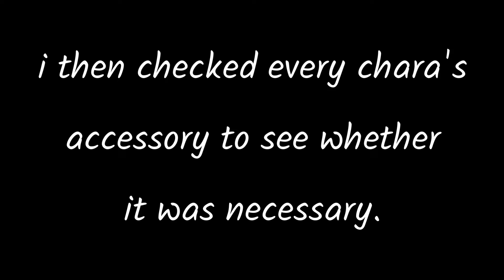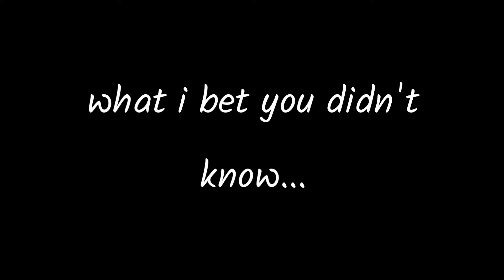criticizing 4 star limited cards hair thingies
ITS A GOD DAMN HAT JUST WEAR IT WITHOUT CHANGING YOUR HAIR SO I DON'T HAVE TO SPEND MORE

yes im a milgram fan
Heya! I'm Sairin and I'm kinda new to editing? I don't usually edit these kinds of videos and I'm trying it out for a change! Please bare with me if these are dumpster fire videos! thanks.